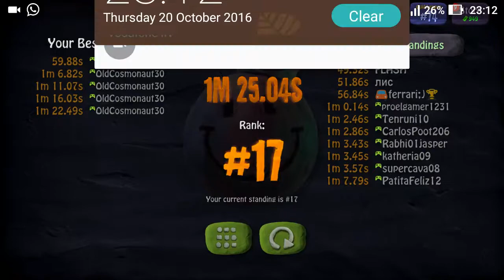Bombsquad speed test of character ninja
I fucked it up guyz. ninjas are pretty quick